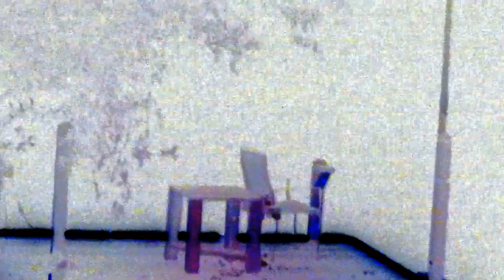Mentally ill Bird